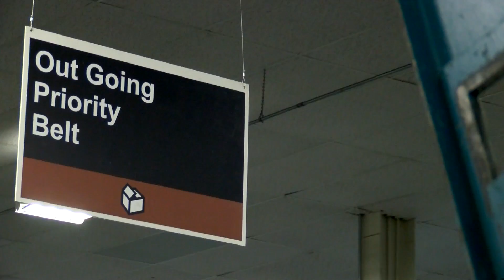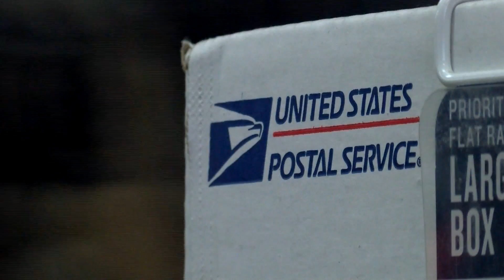Tips for christmas packages